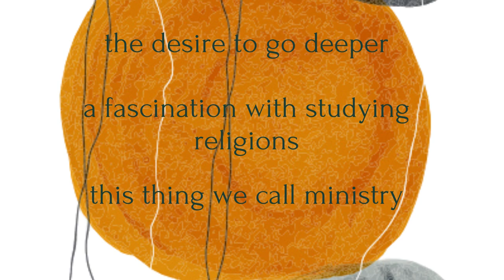It's A Calling